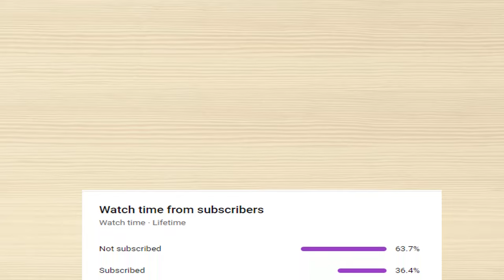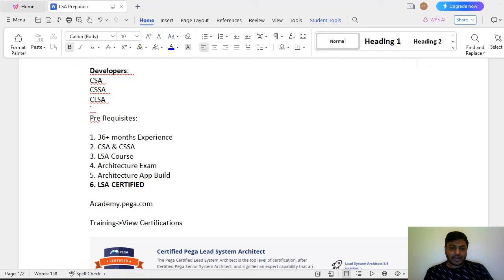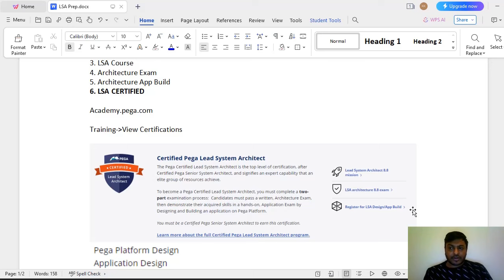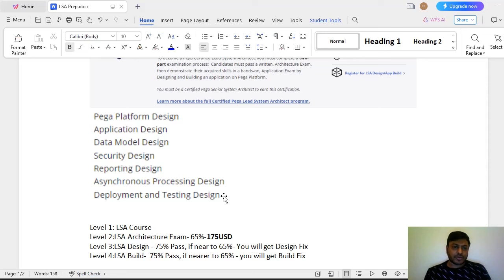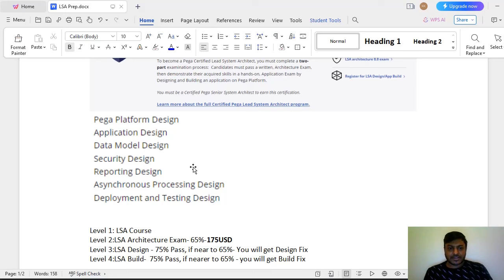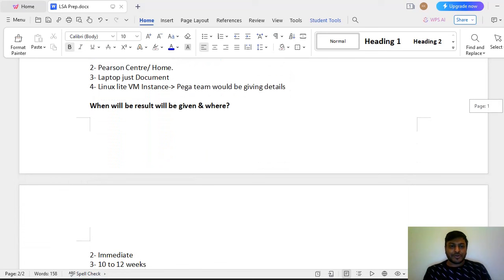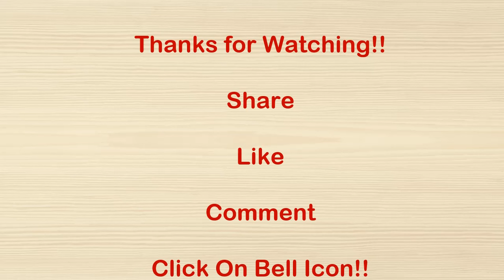105. Pre-Requisites for LSA Certification || PEGA LSA Exam Pattern 8.8 || My Journey to LSA Exam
pegaclsa exam is tough & varies from version to version.
Learn pega courses from PDN, don't approach any Institutes or mediators and waste money.
Don't rush for PEGA CLSA, learn, remember & implement.
Every version has separate questions